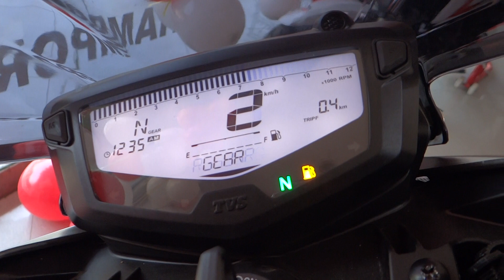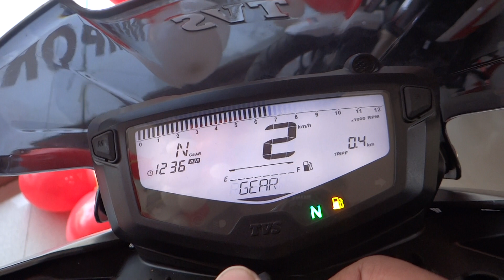TVS APACHE 2004V RACE EDITION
Hi